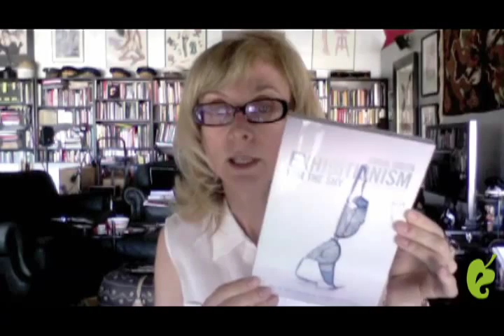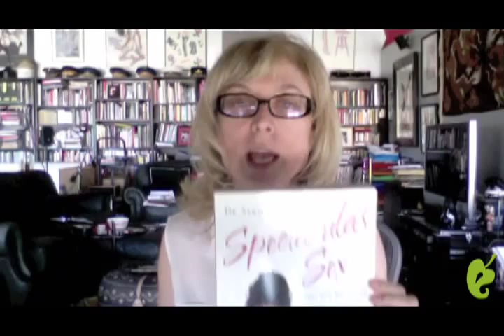Shyness in the Bedroom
How to help people come out of their shell in the bedroom.